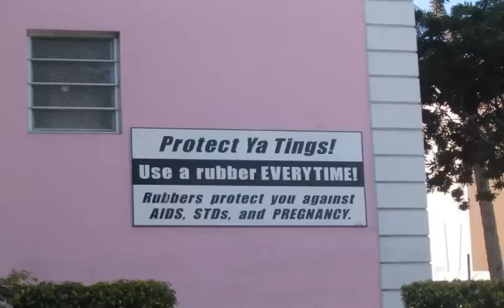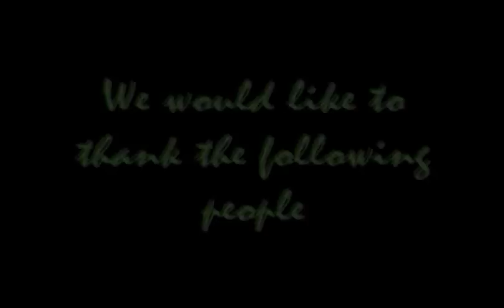CGC Elm Bahamas deployment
Collection of photos during CGC Elm's recent deployment for NOAA buoy service.